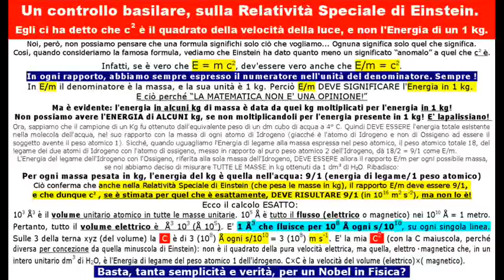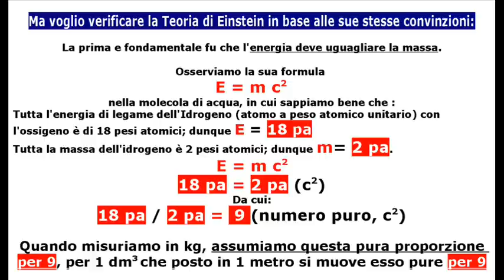Basta perfezionare Einstein per meritare un Nobel?.wmv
Se la matematica non è una opinione, il rapporto tra l'Energia E e la massa m, esprimibile con la formula E/m, indica la E necessariomente nei kg, che sono l'unità della massa.
Poiché Einstein afferma che E/m = C2, la C2 deve necessariamente essere l'energia contenuta in un kg.
Poiché 1 kg fu definito da un dm cubo di acqua a 4° C (massima concentrazione), il rapporto tra l'energia e la massa deve essere necessariamente quello esistente nella molecola dell'acqua e avente per soggetto l'idrogeno, la cui massa è unitaria
18 è in peso atomico la sua energia di legame pari alla massa della molecola, mentre  2 è la massa dei due atomi.
Dunque il rapporto deve essere lo stesso che 18/2, riducibile a 9/1.